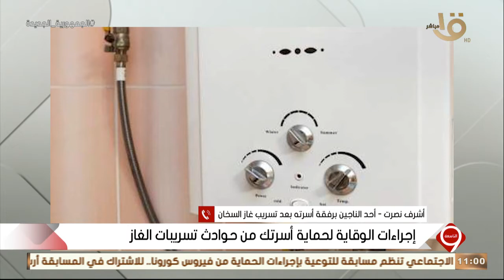التاسعة| أشرف نصرت أحد الناجين برفقة أسرته بعد تسريب غاز السخان.. يحكي تفاصيل واقعة "القاتل الصامت"